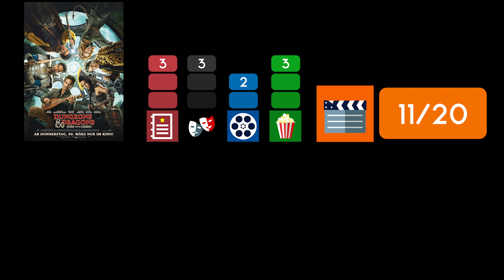DUNGEONS & DRAGONS / Kritik - Review | MYD FILM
Hier meine Kritik zu DUNGEONS & DRAGONS: Ehre unter Dieben.
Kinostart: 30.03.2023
Länge: 134 Minuten
FSK 12